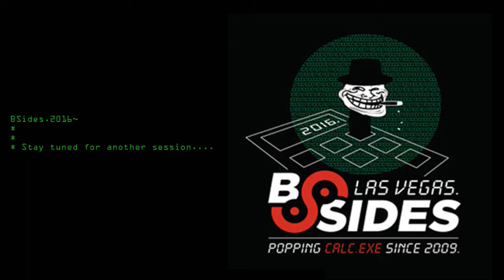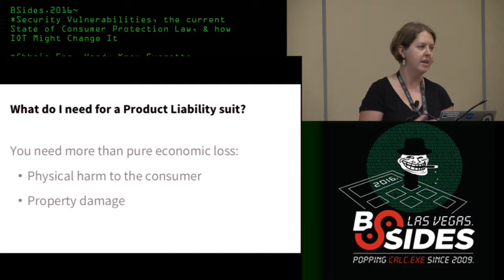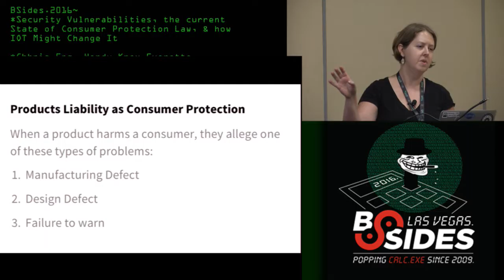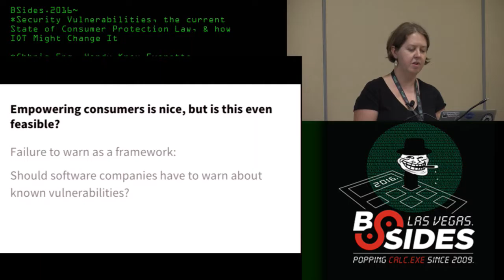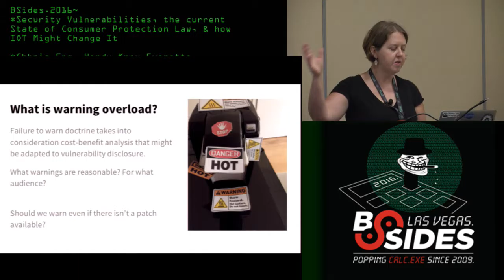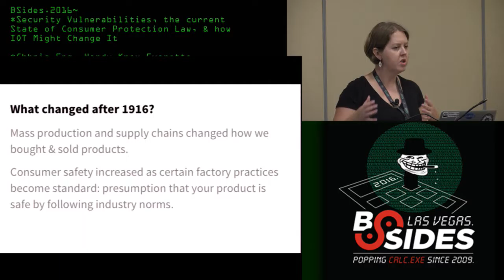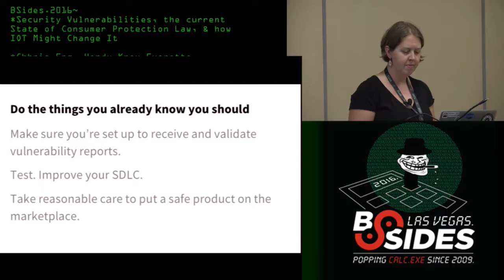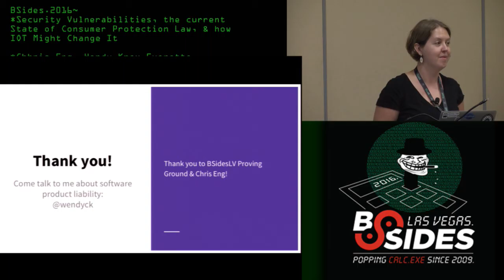Security Vulnerabilities, the Current State of Consumer Protection Law, & How IOT Might Change It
Security Vulnerabilities, the current State of Consumer Protection Law, & how IOT Might Change It - Wendy Knox Everette, Speaker (Chris Eng, Mentor)
Proving Ground

Wendy Knox Everette is not (yet) a lawyer.
But she is interested in your thoughts on this topic! Please find her around, or tweet her (@wendyck)